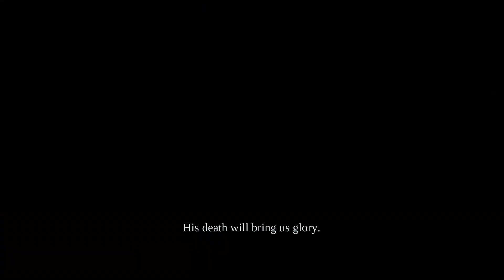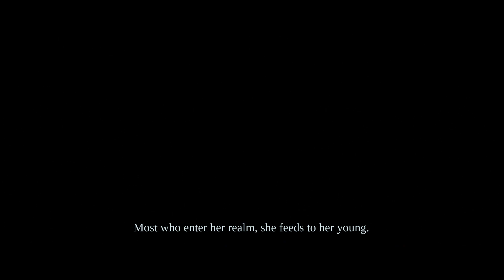Darksiders Warmastered Edition - apokalyptisch | Highscore-Dropout.tv Let’s Play | Teil 4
Darksiders! Für uns ein legendäres Spiel, welches 2018 einen weiteren Nachfolger erhält.
Grund genug die Serie nochmals zu Spielen.